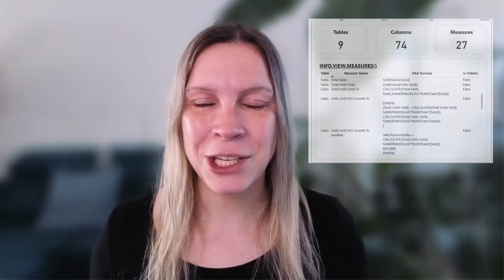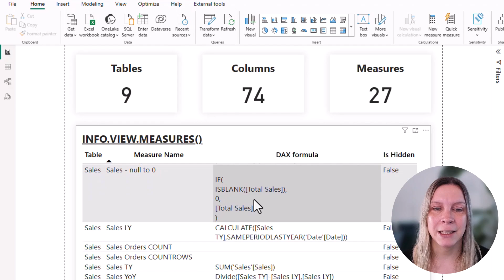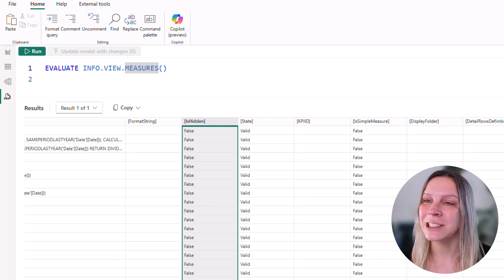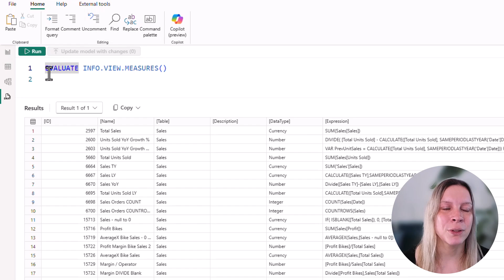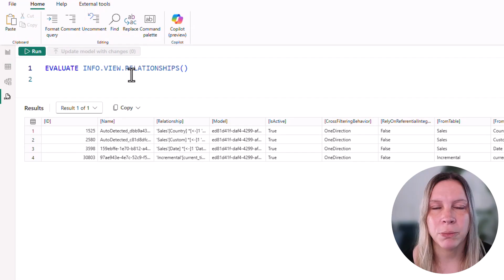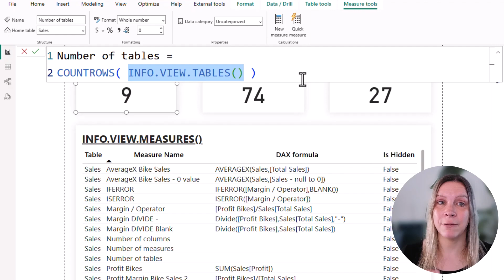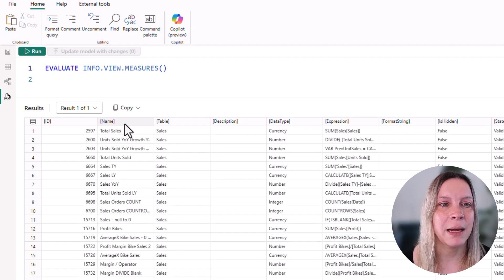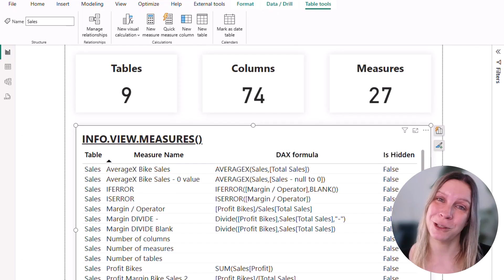DAX Info.View Functions in Power BI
In this video, I walk through DAX INFO functions. You’ll learn:

- What INFO.VIEW functions are
- How to list all tables, columns, measures, and relationships in your model
- How to create a table with the information provided
- Key limitations to be aware of

⏰ TIMESTAMPS
00:00 Introduction to DAX Info.View Functions
02:05 Example Power BI Report
02:40 DAX Query View Evaluate Info.View
05:29 DAX Measures and Tables with Info.View Information
06:15 Calculated table with DAX measures
08:24 Limitations
08:47 Summary